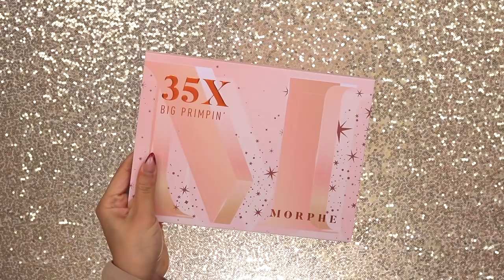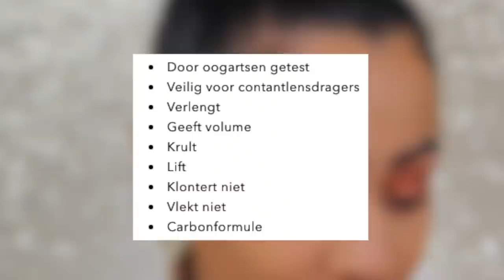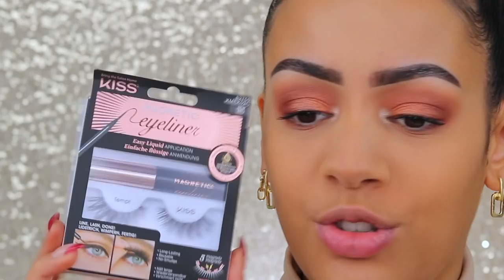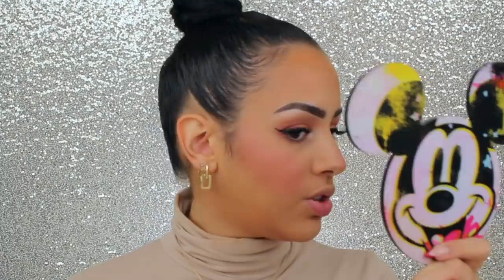2022 VAN START MET NIEUWE MAKEUP TESTEN !!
Vandaag starten we het nieuwe jaar met NIEUWE MAKEUP! Enjoy :)

Makeup producten die ik heb gebruikt:
Primer: LA Girl Hydrating Mist Dragon Fruit
Foundation: LA Girl Tinted Foundation - Tan
Concealer: Makeup Revolution Eye Bright Concealer - Medium Light
Oogschaduw: Morphe 35x Big Primpin Artistry Palette
Eyeliner: Kiss Magnetic Eyeliner & Lash Kit 07 Charm
Oogpotlood: x
Mascara: MAC In Extreme Dimension 3D Mascara
Nepwimpers: Kiss Magnetic Eyeliner & Lash Kit 07 Charm
Contour: BPerfect Shape / Shifter Palette
Bronzer: Makeup Studio Compact Earth Powder Make-uppoeder - Matte 4
Blush: MAC Glow Play Blush - Grand
Highlighter: Glamlite Piña Colada Highlighter
Poeder: Makeup Studio Natural Silk Perfection Poeder
Lippotlood: x
Lipstick: L’Oréal Paris Color Riche Satin Lipstick - 125
Lipgloss: x
Setting Spray: ULA Girl Hydrating Mist Dragon Fruit

MIJN KORTINGSCODES:

SARAHMARIKH10

SARAH30